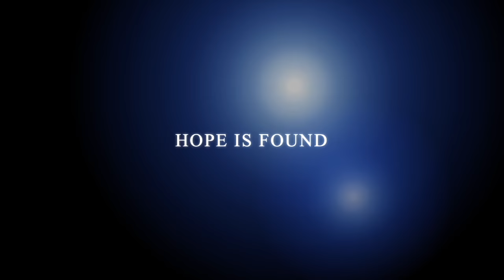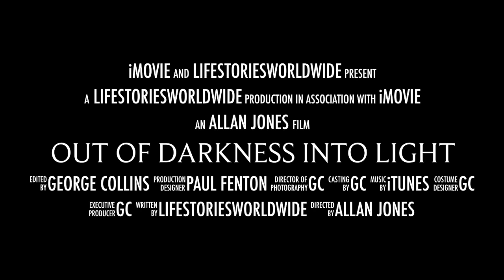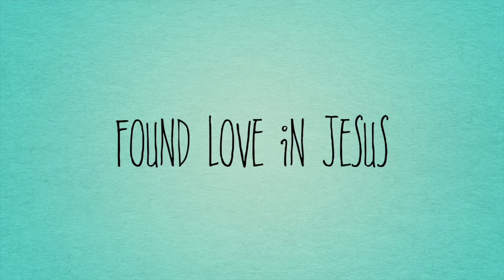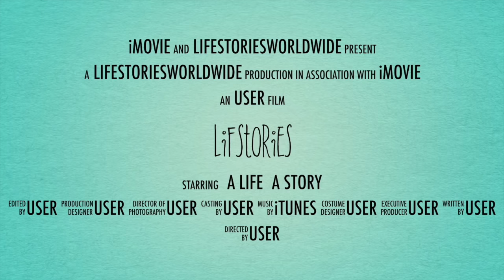LifeStories TV Michael Bushby In Conversation with George Collins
If you have a question for Michael put it in the comments box or call us on 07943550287 outside the UK use +44 and remember you can also What's App this number.